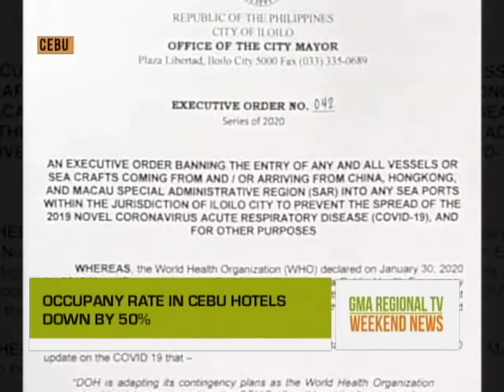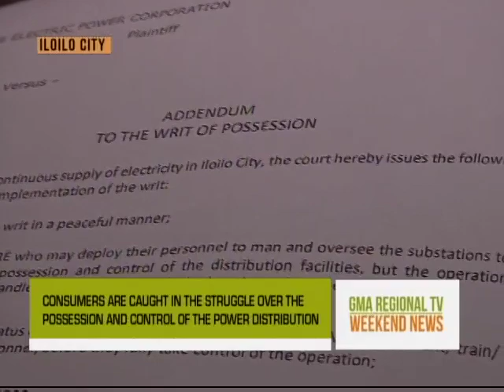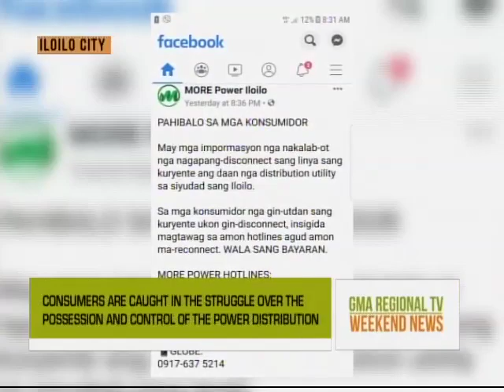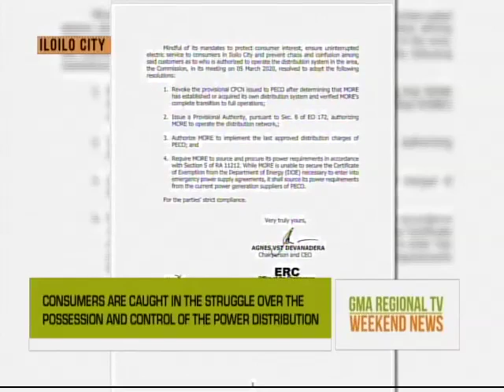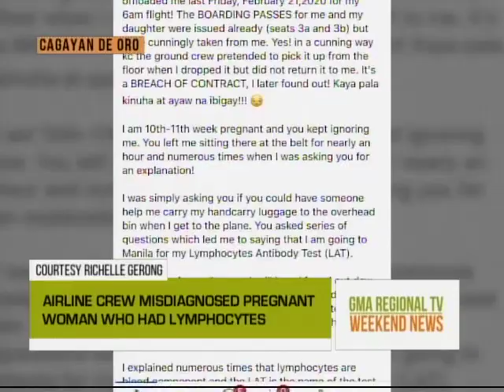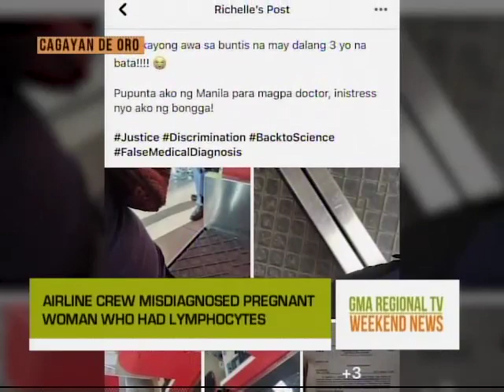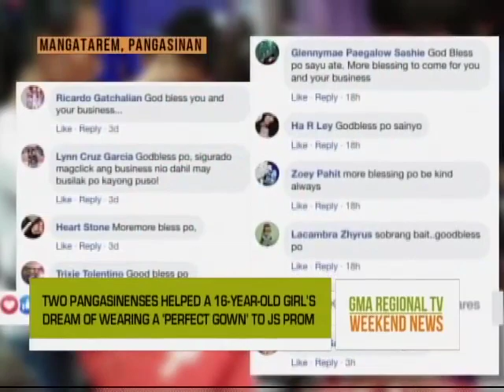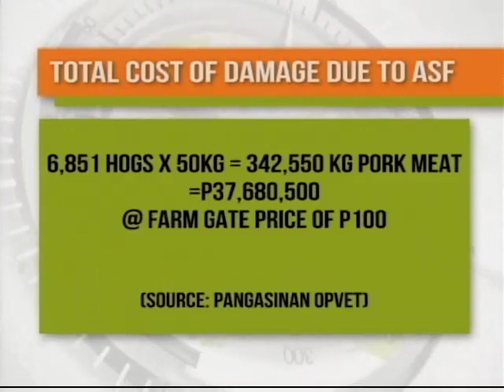GMA RTV Weekend News: March 7, 2020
Catch the biggest and the hottest news in the Philippines.